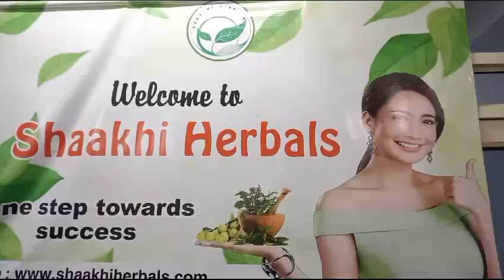Shaakhi Herbal... आयुर्वेद अपनाए Healthy रहें और पैसे कमाएं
Delhi NCR,,,, पूरे भारत से
कॉल या sms भी कर सकते हैं ,,,